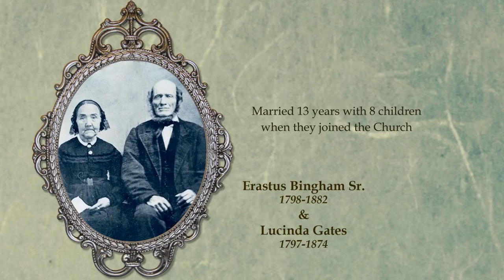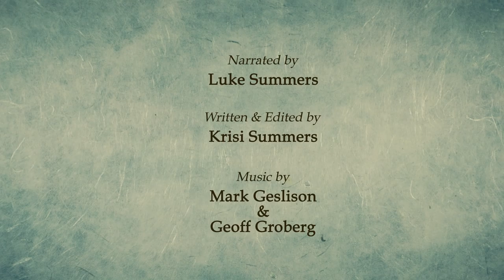Erastus & Lucinda Bingham History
I made this video for my family's reunion. We had a program spotlighting some of our ancestors. I chose to spotlight my Bingham ancestors. I asked my 5-year-old son to be the narrator so that it would help keep the attention of the children in our family.